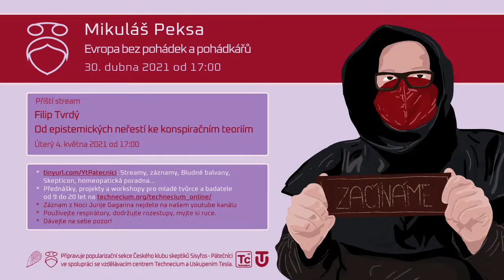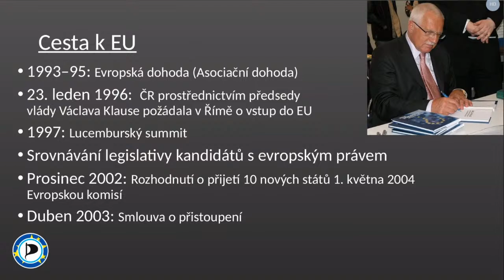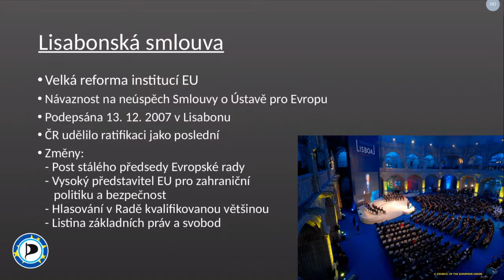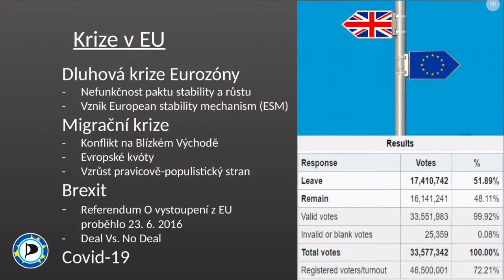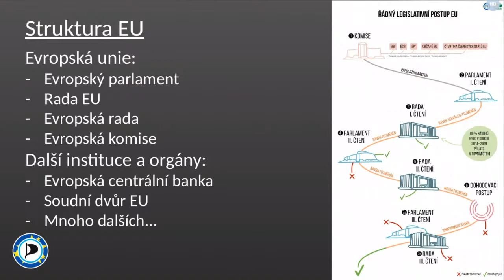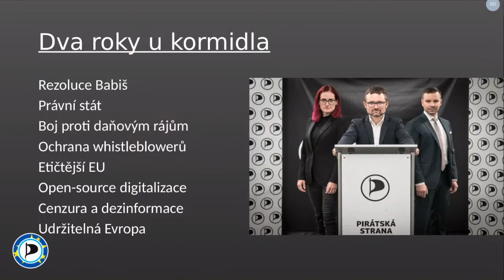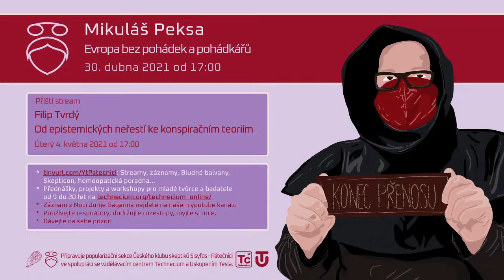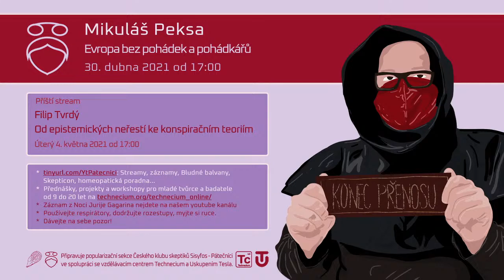Mikuláš Peksa: Evropa bez pohádek a pohádkářů (Pátečníci Stream, 30. 4. 2021)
Pokud se vám naše přednášky líbí, můžete nám pomoci s jejich přípravou a zveřejněním. Přispět na projekt můžete zde